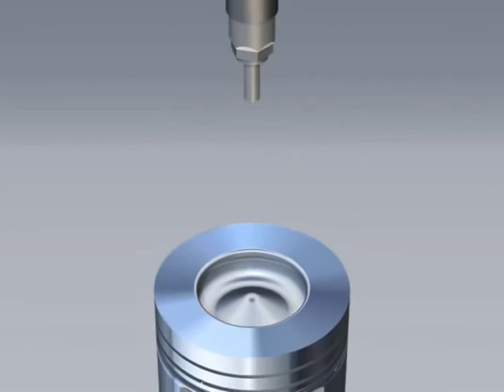VEJA COMO FUNCIONA A COMBUSTÃO DE UM SISTEMA CICLO DIESEL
Diferente da combustão por gasolina, etanol e GNV, a combustão do Diesel, dispensa a vela de ignição para entrar em explosão.

Como pode ver na animação 3D, através da injeção de combustível, combinado com o movimento do pistão na câmara de combustão, gera uma forte compressão ao ponto de causar uma explosão jogando novamente o pistão para baixo. Esse ciclo de injeção e compressão é repetido por diversas vezes mantendo o motor em funcionamento.

Veja um pouco mais no vídeo.